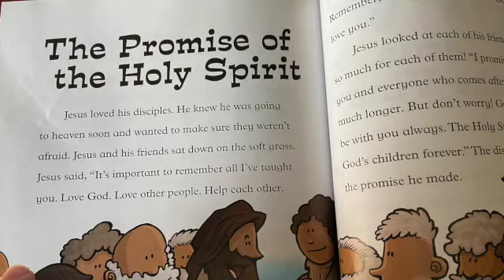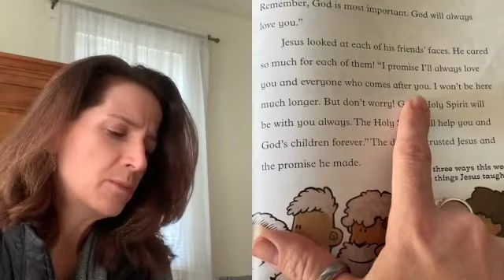Ms Sandy story timeMarch 21 SD 480p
The Promise of the Holy Spirit- Love Embodied